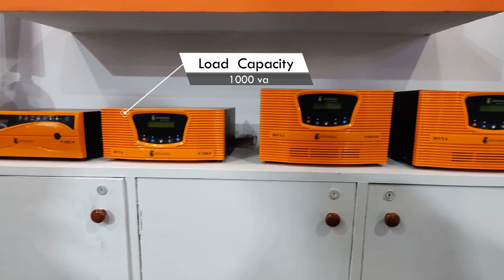पतंजलि सोलर इन्वर्टर की कीमत | Patanjali Solar Inverter Price in India 2023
आज के समय में इन्वर्टर का इस्तेमाल तो हर कोई कर रहा है क्योंकि हर किसी को 24घंटे लाइट की जरुरत है हमारी घर में जो मेन सप्लाई का कोई भरोसा नहीं है की कब आये और कब जाए और कई बार वोल्टेज भी कम हो जाती है जिसके कारण हमारे घर के कोई भी उपकरण नहीं चल पाते है तो कई लोग इस समस्या से बचने के लिए भी इन्वर्टर का यूज़ कर रहे है.